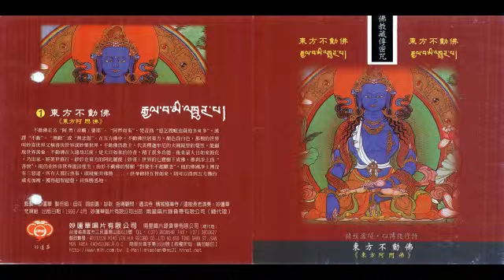妙蓮華 CK-6914 佛教藏傳密咒系列_東方不動佛-01.東方不動佛